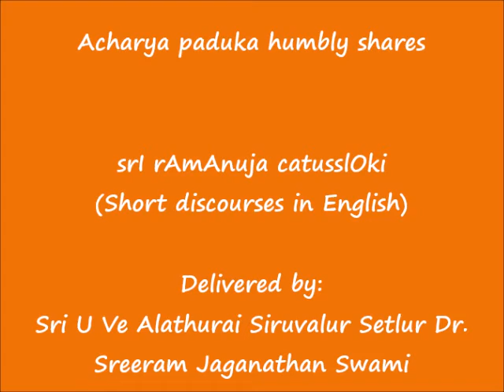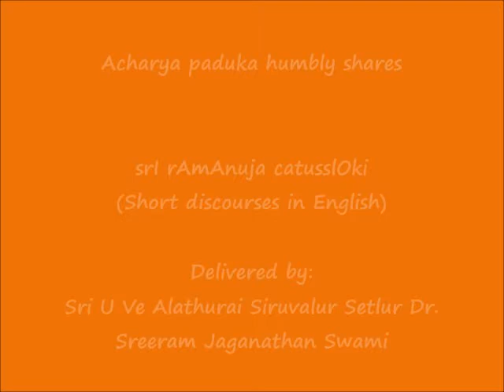01B - ENGLISH DISCOURSE - Verse 1 - श्रीरामानुज चतु:श्लोकी (srI rAmAnuja catusslOki)